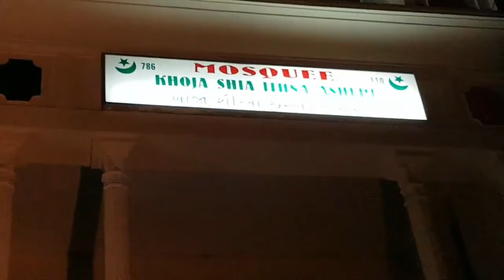01d Morondava 08moharram1440 2